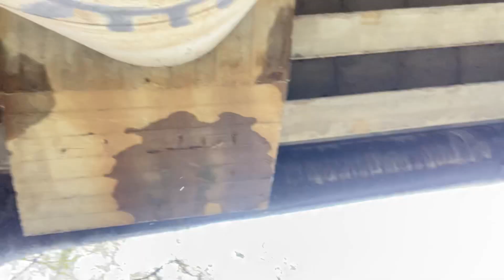QUELLA FOGNA DEL PO DI VOLANO CHE SGORGA A MEZZOGIORNO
Decine di denunce ma per ARPAE non c'è nulla di anomalo, per HERA il servizio che assicura è di qualità e la politica si affida al parere di questi tecnici.

Questo cortocircuito di competenze permette a tutti di non fare nulla, garantendo che tale evento inquinante si ripeta quasi quotidianamente. Peggiorando anno dopo anno.

Pur avendo denunciato il fatto diverse volte l'anno, negli ultimi 7 anni, nessun media ha approfondito la questione, nessun indagine è partita da parte delle forze dell'ordine, tra tutti i politici in Comune SOLO 1, il Consigliere Tommaso Mantovani, ha deciso di occuparsi della questione. E gli altri? Troppo intimoriti dal potere clientelare di certi enti di gestione e controllo forse?

Da anni il sistema pare come paralizzato, incapace di identificare e sanare tali irregolarità che pregiudicano la qualità delle acque, totalmente inadempiente nel sanzionare chi inquina, trasgredendo al principio cardine del diritto ambientale "chi inquina paga".

Il fatto che alcuni soggetti si considerino e siano di fatto intoccabili, o che i problemi plateali sotto gli occhi di tutti non si riescono a risolvere mai, è caratteristico dei territori mafiosi. E invece siamo a Ferrara, ma la mentalità omertosa sembra la stessa. Qui non ci sono boss ma grandi enti, intoccabili. Che pare non paghino mai e non debbano mai rendere conto.

Una vergogna italiana.